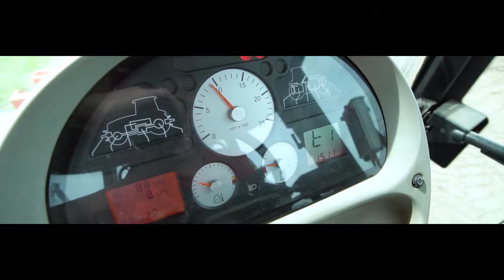Agro promo (prod. XenoTax)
Video vytvořil team XenoTax v roce 2020.